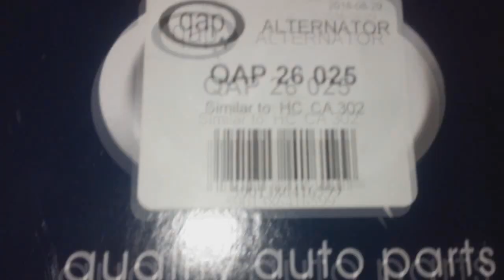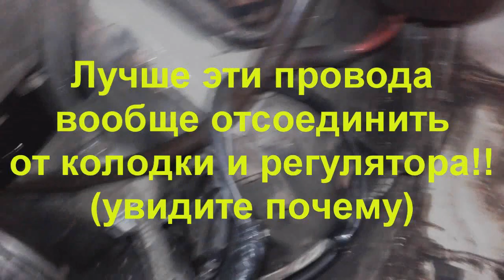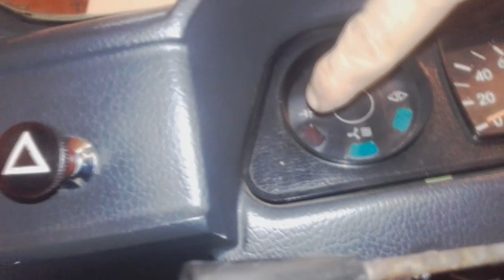Генератор от VW на ЗАЗ 968А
Перед работой с генератором всегда отключайте АКБ.

Генератор ставили QAP 26 025,  аналог CA 302 или другие наподобие

Параметры
CA320, 14V-90A, аналог CA296, CA318, на Audi 80,100,A6,Seat, VW Passat, Golf, Jetta, 82-93

Из плюсов по сравнению с установкой генератора от волги или Ваза: простота подключения, так как в данном генераторе уже встроенный регулятор напряжения а-ля таблетка.
Из минусов: Цена такого генератора выше, если только не на шроте пользованный от какого нить пассата B3 взять.

По установке:
Провода идущие от штатного генератора удаляем нафиг полностью (перед этим можно промаркировать, сфотографировать положение клемм. Удаляем как с генератора, так и с регулятора и колодки для безопасности.

На новый генератор Большой плюс (B+) выводим силовым кабелем к стартеру где плюс от АКБ приходит (Внимание, на стартере где приходят провода, все так плотно рядом находится что был конфуз - при установке нового провода, родной от АКБ задел один из винтов крепления втягивающего реле (а этот винт заземленный) и при подключении клеммы АКБ, начало искрить, будьте осторожны).
От малого контакта (D+) протягиваем провод через салон до лампочки заряда АКБ. На лампочке изначально идет раздвоенный провод голубого цвета - его оставляем. Второй -  белый провод, его отсоединяем, на его место подсоединяем протянутый провод от клеммы (D+). Это нужно для возбуждения генератора (да, генераторам как и вам очень нужно возбуждаться периодически), чтобы он собственно заряжал.

С местом установки очень туго,и все еле еле туда встает.
В нашем случае диапазон регулировки ремня очень узким оказался, и поэтому ремень одевать приходится разбирая родной шкив на штатном генераторе. Подбирать ремень тоже пришлось рядом с магазином периодически, обменивая на другие. Как вариант рассмотреть можно установку генератора с левой стороны двигателя, так места побольше...